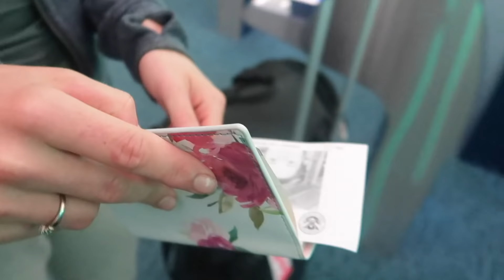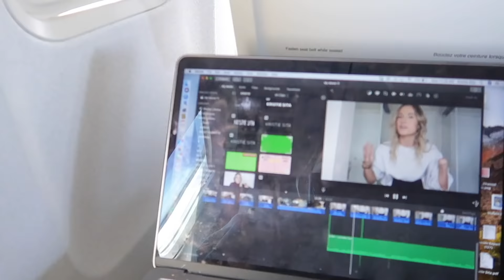Traveling As An Amputee | LET'S GO ON VACATION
Come join me for an amputee travel adventure! Its not always easy but its always funny.

→ Sending Mail/Packages to Kristie Sita!

ABOUT KRISTIE SITA
HI MY LOVES ♡ I am a 21 year old amputee after surging a life threatening boating accident at age 16. My world is Faith, Fitness, and Dance. I'm here to use my story to bring inspiration, education, hope and Light to this platform and use it to inspire and reach all you lovely and beautiful people out there! On this channel I will be taking you along my journey of fitness, faith, dance, honesty and everything in-between. I can't wait to bring you along this journey with me! I love you already! XOX